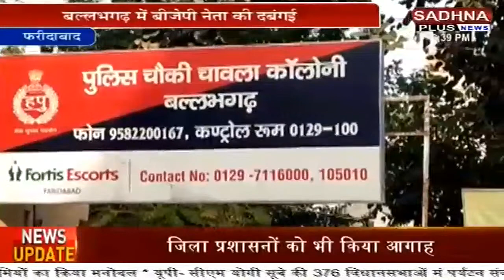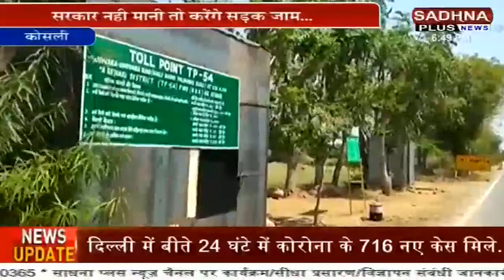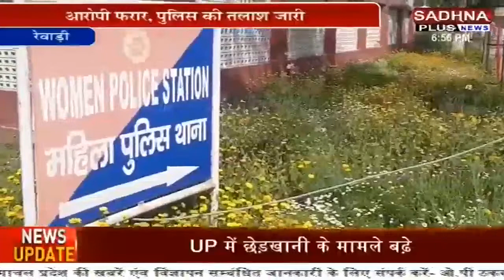Khabar Haryana-Punjab।फरीदाबाद में बीजेपी नेता की गुंडई का वीडियो वायरल। Sadhna Plus News।।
मंत्री बनवारी लाल ने बैठक कर लोगों की समस्याओं का किया निस्तारण. हनुमानगण में राकेश टिकैत की किसान महापंचायत का आयोजन. गुरूग्राम में मंगलवार को बंद रहेंगी मीट की दुकानें. सोनीपत में विधायक ने लगवाई कोविड वैक्सीन. पंचायत चौकीदार संघ ने किया सरकार के खिलाफ प्रदर्शन.